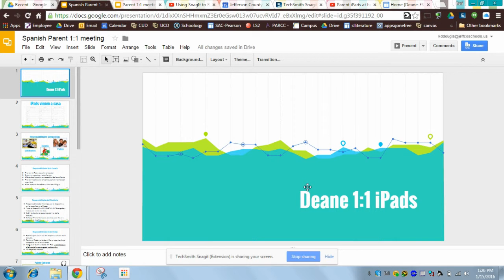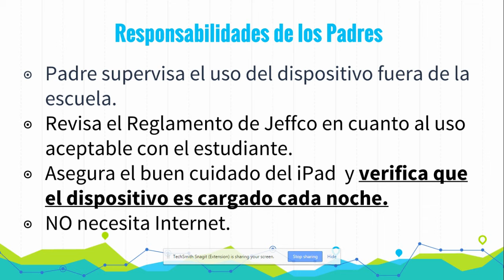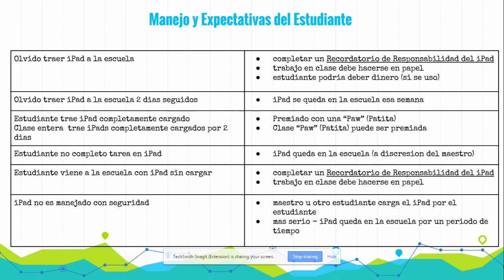iPads coming home in Spanish